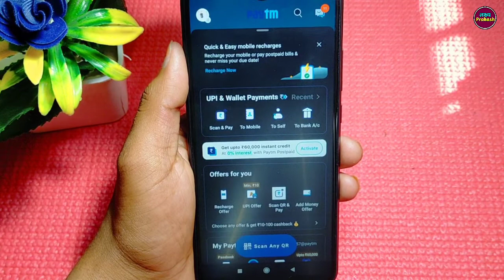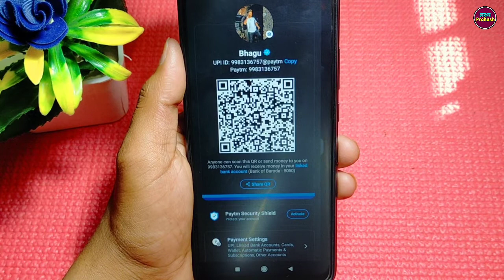Paytm Upi Id Kaise Dekhe !! How To Check Paytm Upi Id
Your Queries..

1. paytm ki upi id kaise pata kare
2. how to check paytm bhim upi id
3. paytm me upi id kaise dekhe